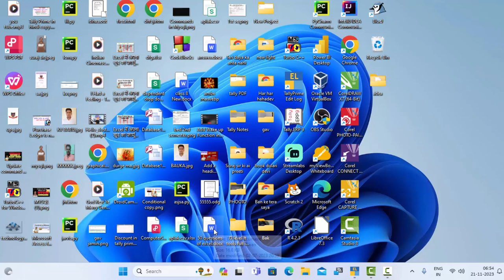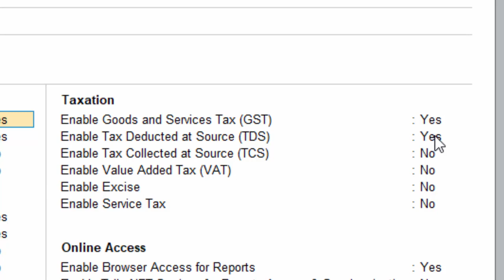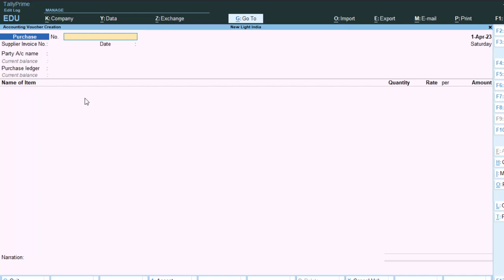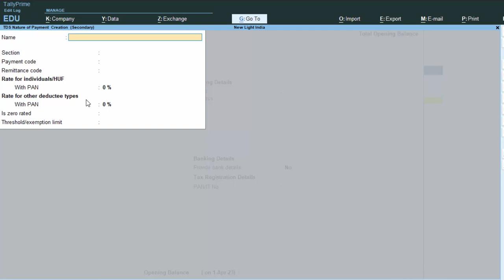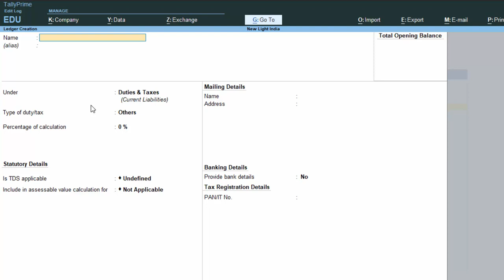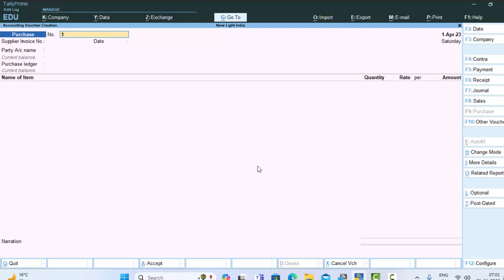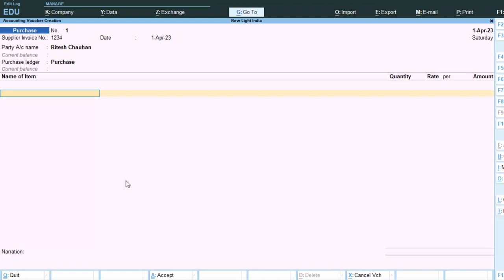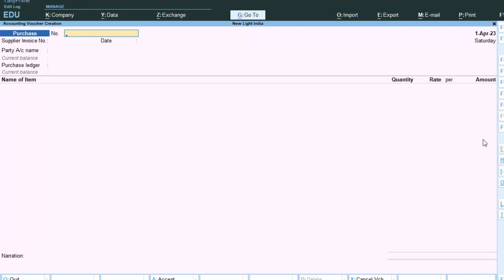How to deduct tds in Purchase voucher in Tally Prime परचेज वाउचर में टीडीएस in hindi#tally